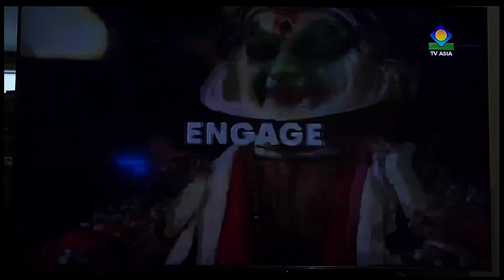Highlights by TV Asia Mela Teeyan teej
Thank You, TV Asia!
& Sirmukh Singh Manku ji
I would like to extend my heartfelt thanks to TV Asia for featuring the highlights of our event, Punjabi Women Cultural Association Presents '12th Annual Female Festival Mela Teeyan Teej', on your esteemed

Event: Punjabi Women Cultural Association Presents '12th Annual Female Festival Mela Teeyan Teej 2024

Your coverage helps bring our community together and showcases the vibrant culture of Punjabi women. Thank you for your support and for helping us share our celebration with a wider audience!
Punjabi Women Cultural Association
Miss & Mrs Punjaban DC
Moni Gill Moni Paras Gill Moni Gill Rupinder Chahal